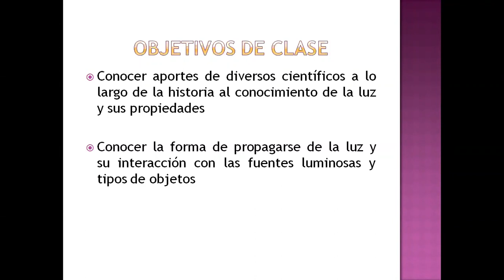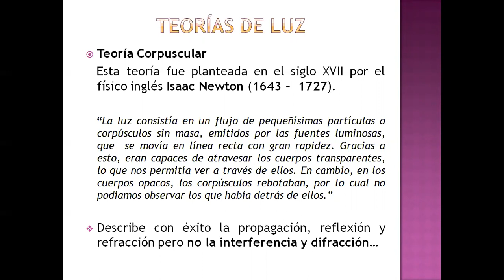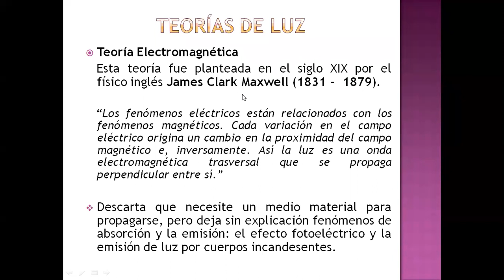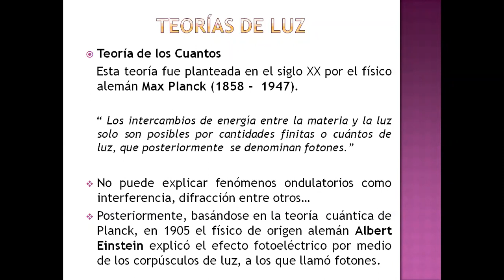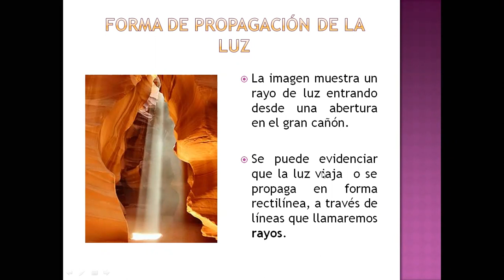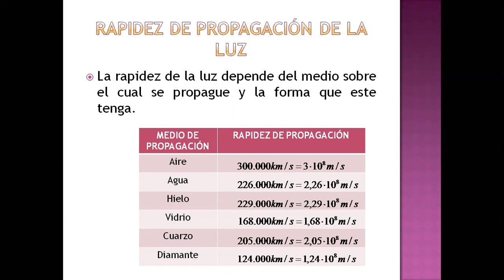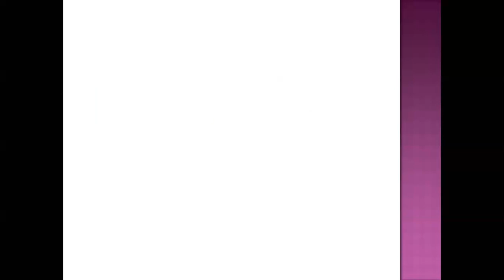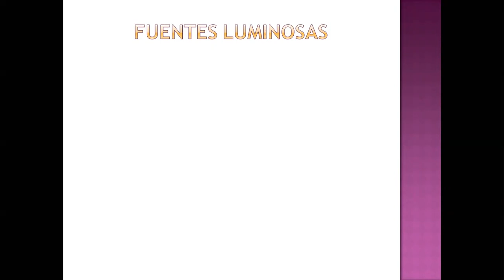zoom Primero Medio C Física 14/07